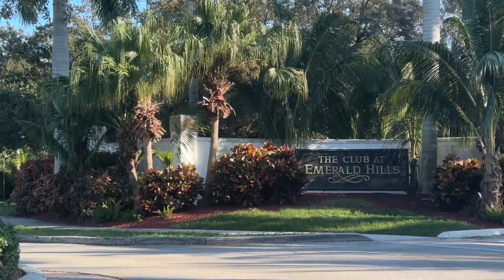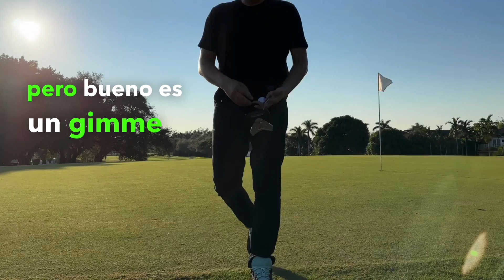Aprender a jugar al golf. Juego bogey golf en español por primera vez en campo PGA.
Observa mi juego y aprende DEDUCTIVAMENTE de mis aciertos y errores.

En esta cancha de golf se han jugado torneos clasificatorios para el PGA Tour Doral and Honda Open Qualifiers y el U.S. Open.

Este canal de golf en español tiene audiencia principal en Latinoamérica, España, y Estados Unidos. De Hispanoamérica, los mayores visitantes están en Buenos Aires, Ciudad de México (cdmx), Santiago, Lima, Madrid y Miami. En la medida que vaya creciendo, quiero experimentar con videos de varios tipos, como por ejemplo, yo jugando hoyos, haciendo retos o desafíos que sirvan para entretener y aprender a jugar al golf deductivamente; trucos para bajar el hándicap; tips y ejercicios para mejorar el swing; técnicas de juego corto y para hacer un buen approach y golpe de pitch; clases; tutoriales; reglas de golf; juego y practica en simuladores (Trackman, Foresight, Flight Scope); y propuestas parecidas a los videos de Rick Shiels, incluyendo reviews, listas y rankings. Quiero ofrecer contenido divertido y, a veces, educativo. En fin, las ideas son muchas y esta es la agenda en el papel, al menos.

Att. Golf Perro